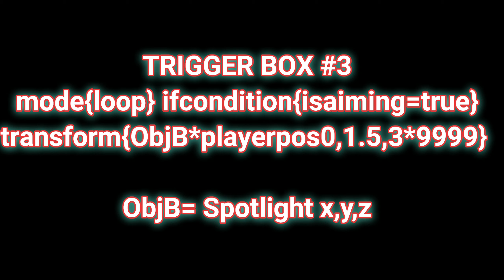HOW TO MAKE A LINTERN IN LAC ONLINE | COMO CREAR UNA LINTERNA EN LAC ONLINE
A short tutorial on how to create a flashlight using the other weapons, plus it can be done without weapons too

Un tutorial corto sobre cómo crear una linterna haciendo uso de las demás armas, además se puede hacer sin armas también

Los Angeles Crimes Online 1.6.0
Mi servidor de Discord para jugar conmigo.
my Discord server
meu servidor discord
mon serveur discord

v=mnA2MGcwrZo&list=PLHluqkCJiOiSODDP9UhaiisGeixdaUaH6
v=daDLFYlZs1o&list=PLHluqkCJiOiSv_v9DE_E4vzlyuhFpuNd6
v=E_CqRvJJfVM&list=PLHluqkCJiOiToRnbAI9vpUVHtFH9bWITD
7GW2vniCmnnrf
YY2S_0eLyyuIMT

लॉस एंजिल्स अपराधों के लिए ऑनलाइन पीसी के साथ सर्वर कैसे बनाएं 1.6.0.